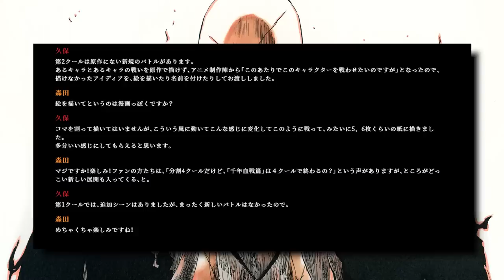BLEACH TYBW Anime is adding a lot of FILLER, but...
Bleach Anime Creator Tite Kubo releases 20 NEW Bleach Manga pages and teases at a NEW ORIGINALBleach Fight. But who is it? Join us as we talk about what to expect in Bleach Season 2!

- Bleach Analysis
- Bleach Discussions

SOCIALS